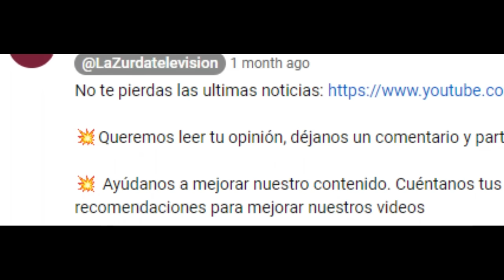El Catedrático Javier Pérez Royo "ESTALLA" contra la HIPOCRESÍA los JUECES -¡Ha habido LAWFARE!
Reaccionamos a las declaraciones de Javier Pérez Royo.

El Catedrático de Derecho Constitucional Javier Pérez Royo, ha vuelto ha llevarse los aplausos en las redes sociales, tras esta encendida crítica a la ofensiva judicial que se está llevando a cabo, en contra de la Ley de Amnistía.

Entrevistado en el programa En Jake de la Televisión Pública Vasca, Javier Pérez Royo ha criticado dura mente la posición de los jueces, y su negativa a reconocer la existencia de loufers contra rivales políticos.

Para terminar, Javier Pérez Royo ha querido retratar también a todos aquellos que critican la Ley de Amnistía, y no ha dudado en señalar sus verdaderas intenciones, que no son otras que intentar evitar de cualquier modo la posible investidura.